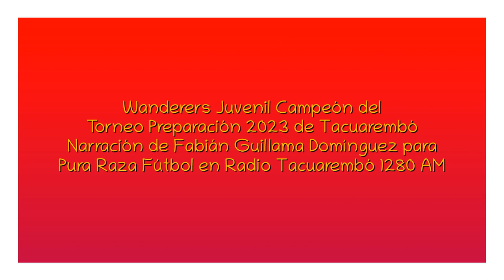Wanderers Juvenil Campeón Torneo Preparación (por Fabián Guillama)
La definición por penales entre Wanderers Juvenil y Estudiantes, por Fabián Guillama y Marcelo Varela para Pura  Raza Fútbol en Radio Tacuarembó.